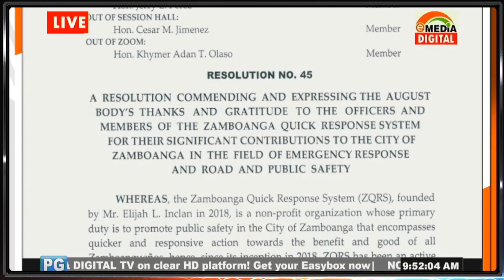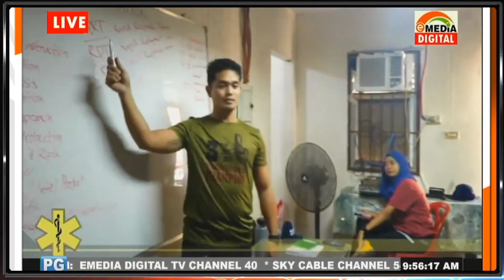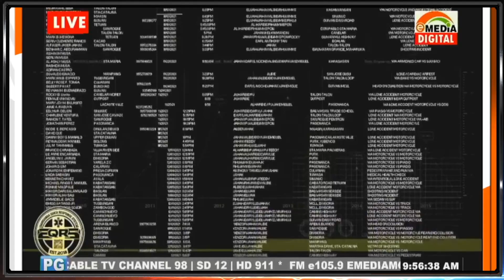Mayor John Dalipe of Zamboanga City supports QRS since day 1.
Zamboanga Quick Response  System

The Zamboanga Quick Response System aims to promote peace and stability in Zamboanga City through active programs that engages communities and government agencies in addressing social issues, public order, Safety and Health.

ZQRS aims to formulate projects that benefits the entire community, capacitating individuals in addressing vulnerabilities and on its crucial factors that affects the marginalized society.

The Zamboanga Quick Response System Envisions to be the Centre of building resiliency for the general welfare that is responsive, quick and that will lead towards a meaningful change. To become a leading change towards a holistic development for Zamboanga .